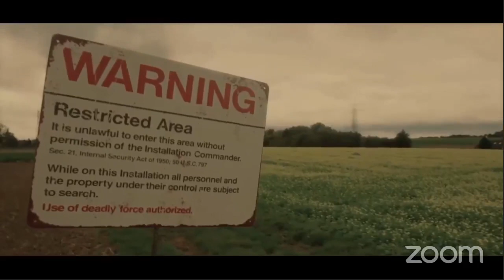RATMA TV Featuring Flixi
If you like short films then can you spot all the film references in the RATMA TV's short film this week. We think we did ok.

Also, introducing Flixi the smallest mobile cinema in the world.

If you have any questions then please feel free to ask us and we will do our best to answer them as we build up to the 2019 RATMA International Film Festival.